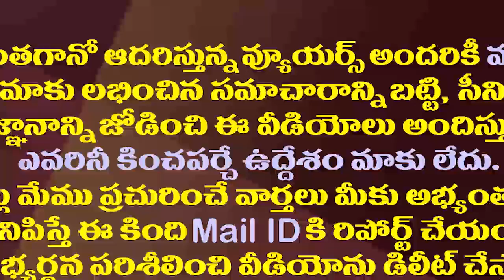లోకేష్ బలంగా కోరుకున్నాడు.. అందుకే సీబీఐ విచారణ| Minister Anil Kumar Yadav Punches on Nara Lokesh